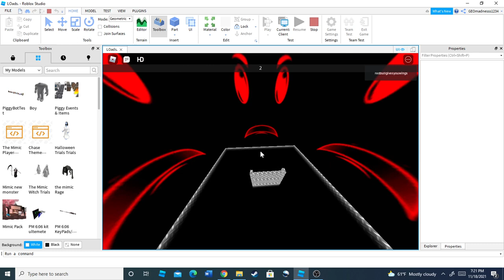Sublevel 42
Objective: Get 2 buttons and escape.

Difficulty: 4.5 (because of the timer)